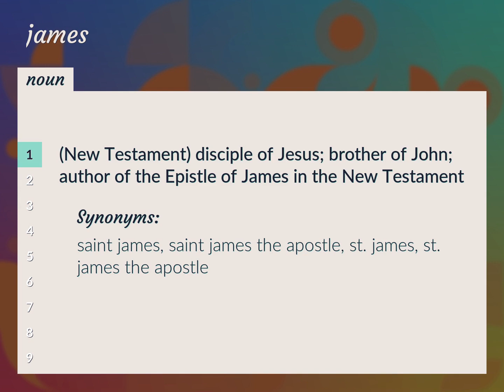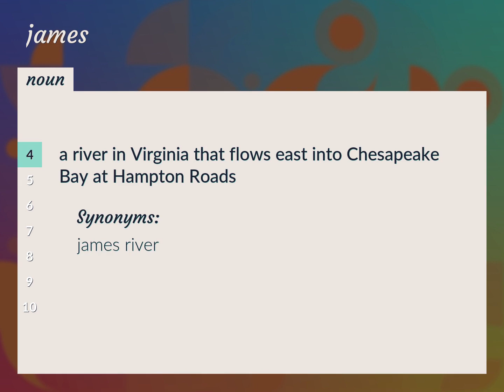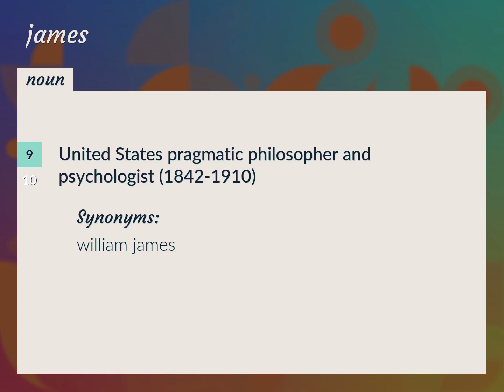James | meaning of James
What is JAMES meaning?